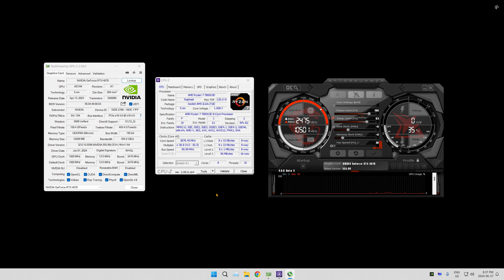Dying Light 2 - 1080p & 1440p Ultra & Low Settings + DLSS Quality & Frame Gen - RTX 4070 + 7800X3D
Nvidia Driver 555.99 was used!

Desktop - 0:00 - 0:35
1080p Ultra RT Off - 0:35 - 2:51
1080p Ultra RT Off DLSS Q + FG On - 2:51 - 4:28
1080p Ultra RT On - 4:28 - 6:28
1080p Ultra RT On + DLSS Q - 6:28 - 7:20
1080p Ultra RT On + DLSS Q + FG - 7:20 - 8:41
1080p Low - 8:41 - 10:33
1080p Low DLSS Q On FG Off - 10:33 - 13:08
1080p Low DLSS Q On & FG On - 13:08 - 14:46
1440p Ultra RT Off - 14:46 - 17:11
1440p Ultra RT On - 17:11 - 19:36
1440p Ultra RT On DLSS Q On FG Off - 19:36 - 22:21
1440p Ultra RT On DLSS Q On FG On - 22:21 - 24:49
1440p Low - 24:49 - 27:14
1440p Low DLSS Q On FG On - 27:14

PC Specs:
GPU: NVIDIA RTX 4070 Founders Edition
CPU: AMD Ryzen 7 7800X3D
CPU Cooler: Noctua NH-U12S Redux
RAM: 32GB DDR5 6000MHz CL36
SSD: Samsung 990 Pro 1 TB
Monitor: Alienware AW2725DF 1440p 360Hz

Recorded With: Nvidia App @ 1440p 50Mbps (AV1 Codec)